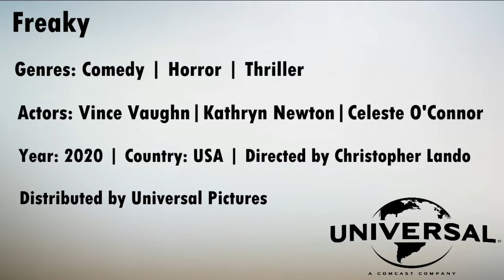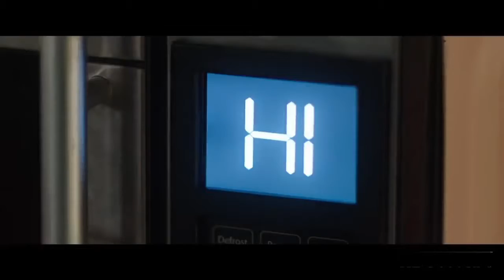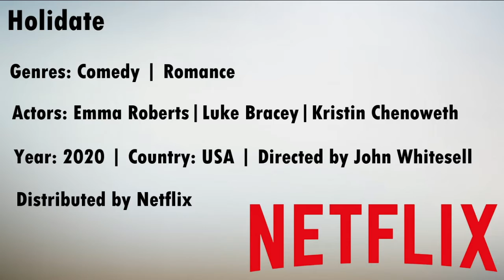Top 10 Most Popular Movies (18 November 20)/Топ 10 Самых Лучших Фильмов_#Week 47 (18 Ноября 2020)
TOP 10 Most Popular Movies as determined by IMDb Users sorted, 2020 November 2020
ТОП 10 Самых Лучших и Популярных Фильмов по запросам пользователей IMDb за 18 Ноября 2020
The New Mutants / Люди Икс: Новые мутанты
Holidate / Пара на праздники
Borat 2 / Борат 2
Knock Knock / Кто там
Superintelligence / Искусственный интеллект
Happiest Season / Самый счастливый сезон
The Trial of the Chicago 7 / Суд над чикагской семеркой
Operation Christmas Drop / Подарки с неба
Freaky / Дичь
Laxmii / Лакшми Бомба